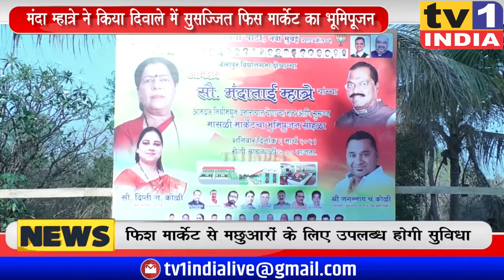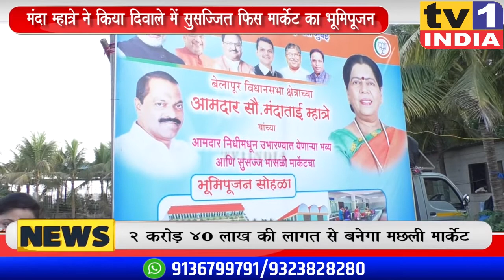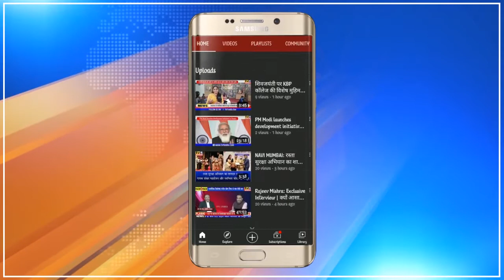MLA Manda Mahtre ने किया फिश मार्केट का भूमिपूजन : Laying foundation stone for Fish Market @ Diwale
MLAMandaMahtre laying foundation stone for FishMarket@Diwale Village : फिश मार्केट का भूमिपूजन
नवी मुंबई के दिवाले गांव में सुसज्जित फिस मार्केट का सपना पूरा होने वाला है. बीजेपी विधायक मंदाताई म्हात्रे ने इसके लिए 2 करोड़ की निधि उपलब्ध करायी है जिसके जरिए यहां सुसज्जित मछली मार्केट तैयार होने वाला है. आज इसका शिलान्यास करते हुए विधायक मंदाताई म्हात्रे ने कहा कि कई वर्षों से जमीनी विवाद के कारण फिस मार्केट का विकास रूका था जो अब पूरा होने वाला है.